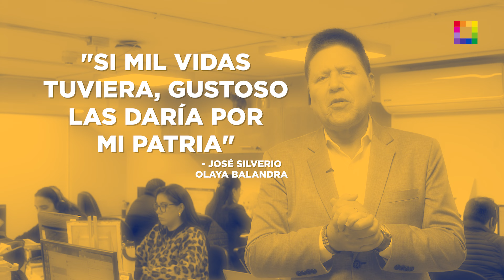¿QUÉ SE CELEBRA EL 29 DE JUNIO EN PERÚ? | Pregúntale a Gonzalo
Desde el día de San Pedro y San Pablo hasta la conmemoración del sacrificio de José Olaya. Conoce qué celebramos y conmemoramos cada 29 de junio en Perú.